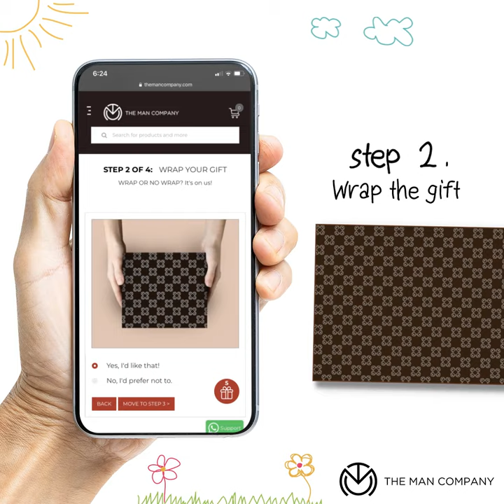Curate Your Own Box this Father's Day | The Man Company